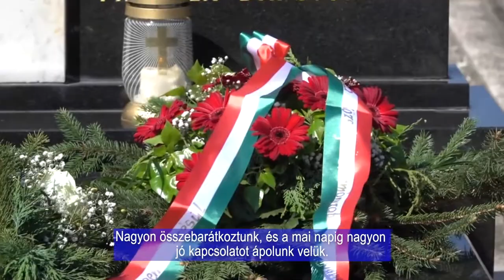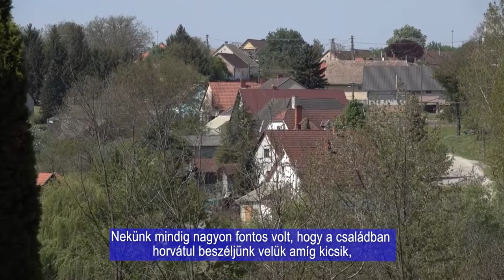EMLÉKEK A DÉLSZLÁV HABORÚ MENEKÜLTJEIRŐL / USPOMENE O IZBJEGLICAMA DOMOVINSKOG RATA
Több mint 30 évvel ezelőtt kezdődött a délszláv háború, amely a volt Jugoszlávia, hat tagköztársaságának függetlenedési törekvései nyomán robbant ki. Összességében tíz évig tartó küzdelem volt. Az ország felbomlása a második világháború utáni európai történelem legvéresebb eseménye volt és fokozatosan egyre többen menekültek hazánkba. Több szalántai és környékbeli horvát település lakói is házukba fogadták az ide érkező menekülteket.

Prije više od 30 godina je počeo Južnoslavenski rat, koji je izbio na tragu osamostateljskih težnji šest bivših jugoslavenskih republika, a trajao je ukupno deset godina. Raspad zemlje bio je najkrvaviji događaj u europskoj povijesti nakon Drugog svjetskog rata. Izbjeglice su primili i stanovnici Salante i drugih hrvatskih naselja u okolici.